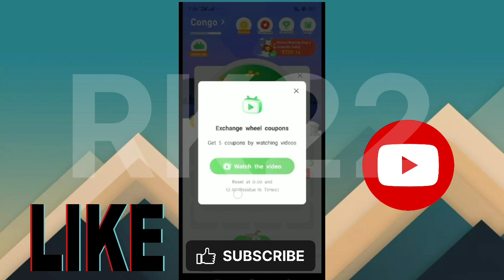World trip app 16 ads now back world trip app best trick world trip app | ads problem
showing.
world trip app money making dog.,
World trip app me 38 level,
world trip app not opening.
world trip apk new update,
world trip app not working,
world trip app not downloading
world trip apk new update tamil
World trip app new videoworld trip app review malayalam,